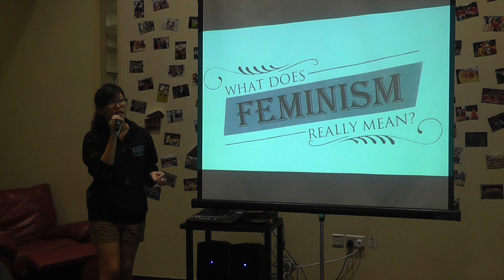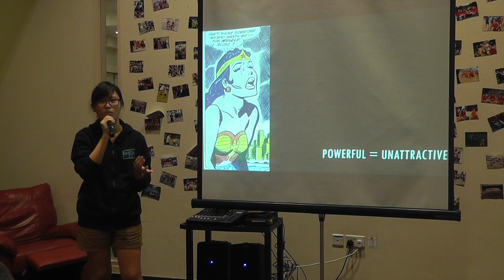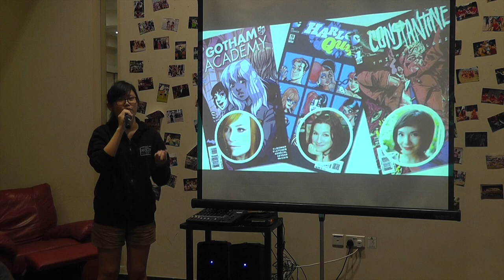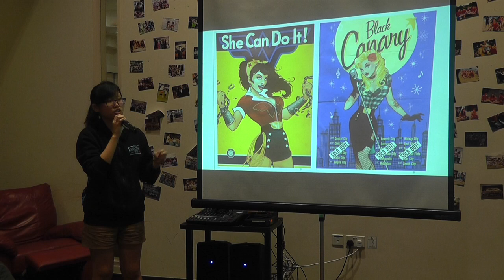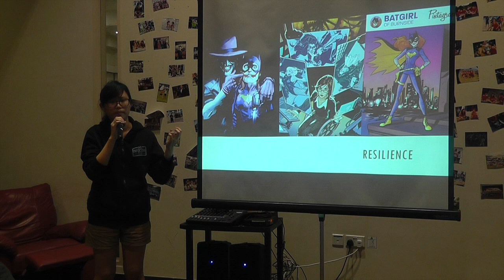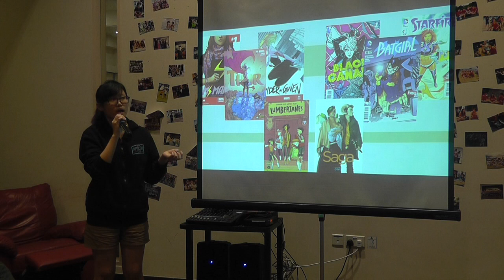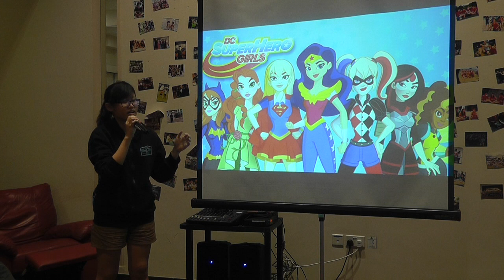Session 1-3 (Feminism in Comic Books)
Feminism in the Comic Book Industry by Samara Gan